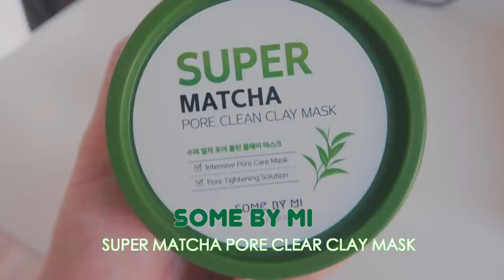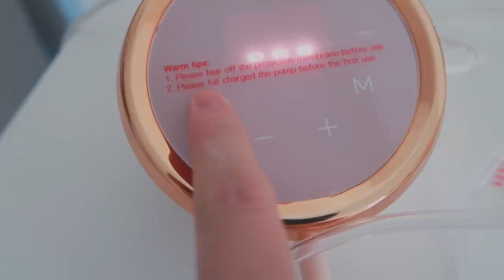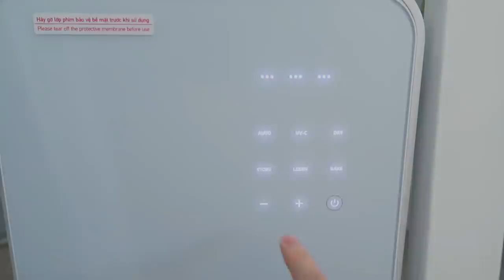1 NGÀY CỦA MẸ BỈM 27 TUỔI - GIỚI THIỆU CĂN NHÀ MỚI MUA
Cám ơn mọi người đã luôn ủng hộ gia đình MANGO
Follow Instagram để chúng mình kết nối với nhau

Các sản phẩm xuất hiện trên video có lẽ mn sẽ cần link
🌸 Some By Mi Super Matcha Mask & Toner

Gương & Đồ cecor mn có thể tham khảo ở insta @Mici.decor
Áo batman và gấu pooh